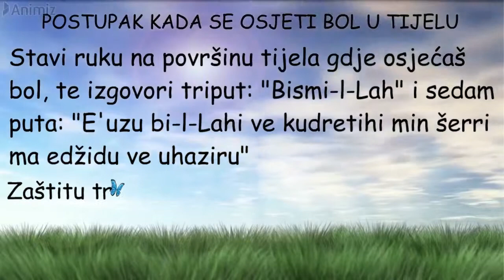POSTUPAK KADA SE OSJETI BOL U TIJELU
Dobrodošli na kanal BHTZ!